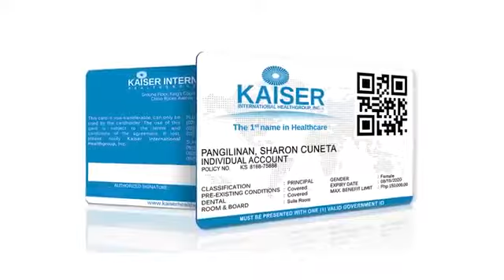Kaiser International Healthgroup Inc (3in1) Healthcare + Insurance + Savings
In IMG We teach people how to MAKE, SAVE, GROW and PROTECT your MONEY in the RIGHT way.

THE GREATEST WEALTH IS YOUR HEALTH

Why KAISER is Level1 Investment?

-Medical costs doubles every 5-7 years.
- A lot of sick people die not because there is no medicine but because of no money.
-A majority of Filipinos don’t save money for future healthcare needs.
-You cannot bring with you the healthcare benefits provided by your  company   when you retire or resign.
-No traditional healthcare company covers ages 61 and up.
-Most people rely on their children, or sell properties, or borrow money for their  medical needs during retirement.
-Majority of Personal Bankruptcy is due to Medical Crisis.

"Invest for Long-term Healthcare while you are still Young and Healthy"

What we offer in IMG?

Other benefits when you JOIN IMG now.
1. Getting to know the BASIC Financial concepts
2.
3.
4. MANAGING debts effectively
5. SAVING the right way
6.
7. UNDERSTANDING retirement and estate planning
8. EMPOWERING Filipinos through financial education
9. Discounts, Access and Amazing opportunity.
10. You will get a FREE BOOK "The Secret to Saving and Building your Future book

Excited to see you!

To your Financial Success,
Coach Malvin & Matin Leano